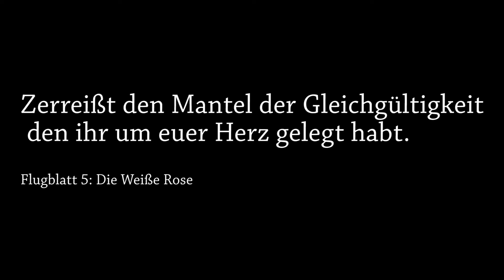Masters Of War